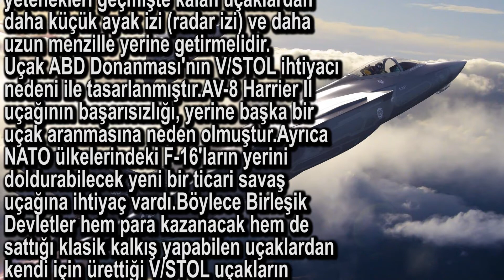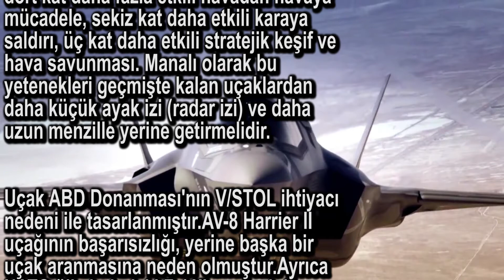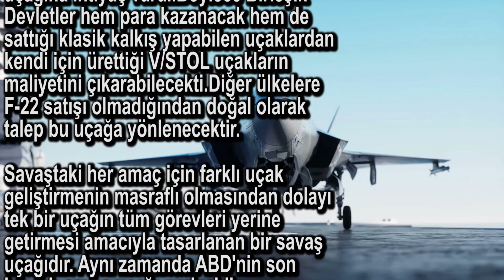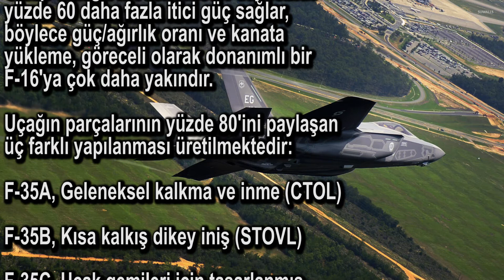Türkiye'nin Hayalet Uçağı F-35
Savaştaki her amaç için farklı uçak geliştirmenin masraflı olmasından dolayı tek bir uçağın tüm görevleri yerine getirmesi amacıyla tasarlanan bir savaş uçağıdır. Aynı zamanda ABD'nin son insanlı savaş uçağı projesidir.

Biz Uğrak Yerim olarak ve size YouTube'da en bilgilendirici büyüleyici ve çekici  videoları getirmeyi hedefliyoruz.